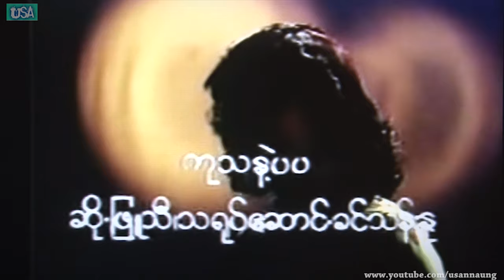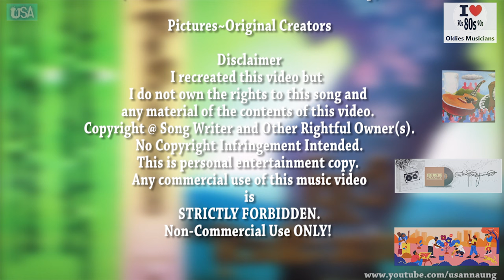4K UHD Re Mastered Audio Ku Tha Net Pa Pa (Phyu Thi - Khin Than Nu) 1980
Phyu This’ song, presented by Khin Than Nu on MRTV in 1980. Recorded on VHS, Audio re mastered and 4K video by USannAung in 2021, Raw Video by Khin Haw, Song provided by Kyaw Lion (708090 Burmese stereo songs group)